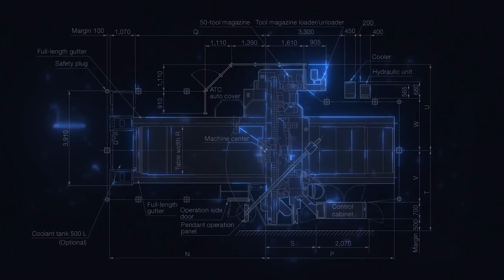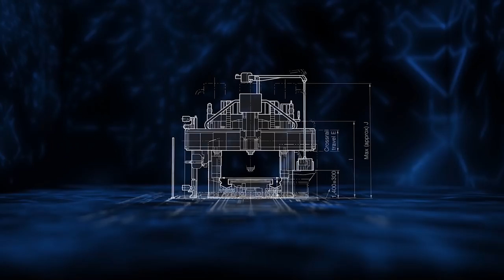Okuma Double Column Machining Centers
With over 50 years of experience, 8,000 machines installed around the globe and an unparalleled production capacity of 40 units per month, Okuma is the leading provider of double column machines for a wide range of industries, including aerospace, electronics and automotive.

The model displayed in the video is Okuma's MCR-A5CII.